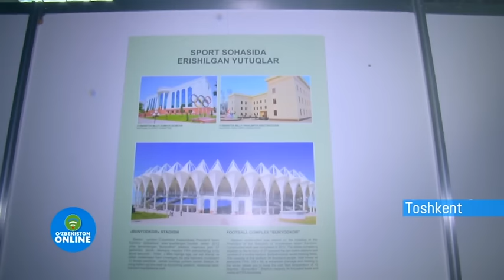“MUSTAQIL YURT IJODKORLARI” KO‘RGAZMASI